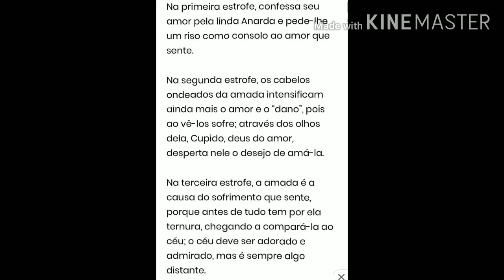Sonetos e outros poemas/Manuel Maria Barbosa Du Bocage - A.S. 5 - 1 Série EM (02/10)